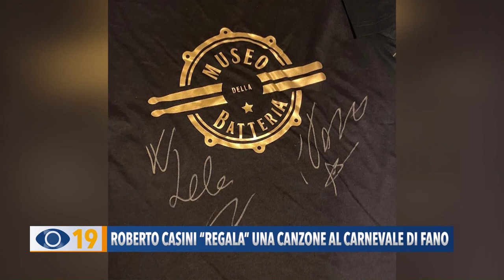Roberto Casini “regala” una canzone al Carnevale di Fano. A cantarla sarà Davide Mattioli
Roberto Casini “regala” una canzone al Carnevale di Fano. In studio, Daniele Carboni e in collegamento dalla Repubblica Ceca Davide Mattioli scelto, dalla Carnevalesca e dal compositore, per cantare il nuovo brano.